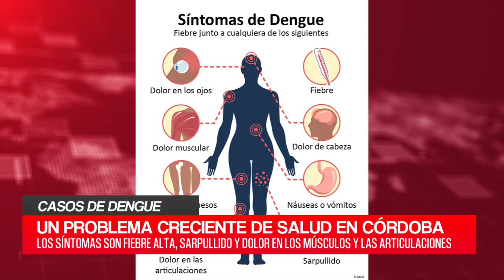C20N - REBECA NICOLETTI - CASOS DE DENGUE 1